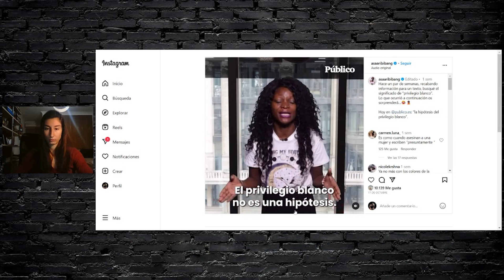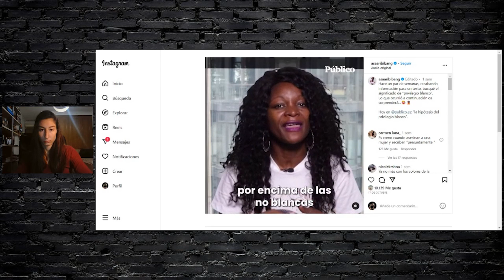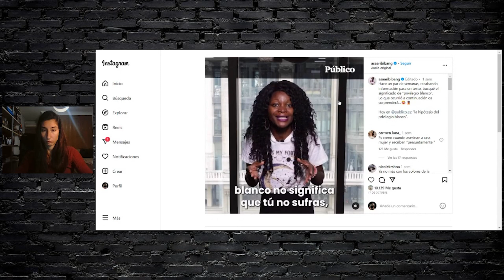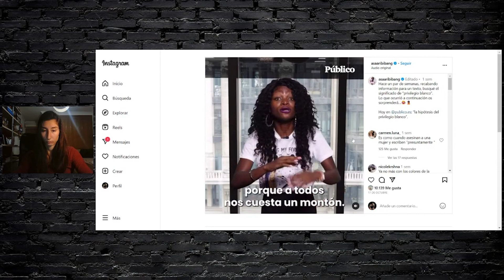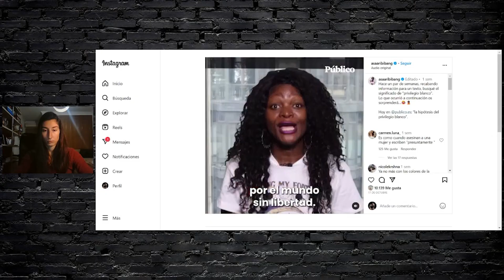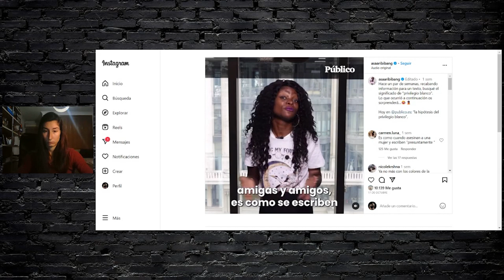¿Existe el PRIVILEGIO BLANCO? REACCIONANDO a ASAARI BIBANG